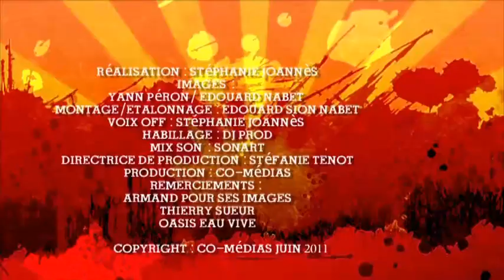Sensation Sport - Kayak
L’émission Sensation Sport est présentée par 974TV, la chaîne du Conseil Général.

Sensation Sport est une émission pleine de sensations qui fait le tour des sports extrêmes de la Réunion et de ses pratiquants.